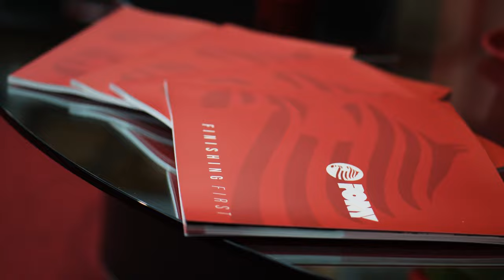PONY LIVE 2024 FALL EDITION - THANKS FOR COMING!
Great success also for the second event of PONY LIVE 2024: thank you for your participation!
On Sunday, October 20, our Inzago headquarters was the setting for the PONY LIVE 2024 - Fall Edition event—a must-attend gathering for our valued customers.

The day was unforgettable, brimming with opportunities for participants to dive deep into our world of innovative equipment. Attendees engaged in live hands-on demonstrations, explored our workshop, and interacted personally with our knowledgeable Area Managers and Specialized Technicians. They also had the exclusive chance to test our machines, unlocking their incredible potential!

In a dynamic and enthusiastic atmosphere, we proudly showcased a preview of our latest innovation, a significant leap in our commitment to excellence and a testament to our dedication to future-focused technological advancements.

Our active production facilities highlighted how automation can transform work processes, driving quality and efficiency in both the metalworking and laundry sectors.
Our mission is to empower our customers by making their operations smoother and more productive through continuous investment in cutting-edge resources and projects.

We are excited about our accomplishments and cherished the opportunity to connect with both long-time partners and new customers.

A heartfelt thank you to everyone for your enthusiastic participation — your engagement is the key to our shared success!

Grande successo anche il per il secondo appuntamento di PONY LIVE 2024: grazie per la vostra partecipazione!
Domenica 20 ottobre, la nostra sede di Inzago è stata la cornice dell'evento PONY LIVE 2024 - Fall Edition, un appuntamento imperdibile per i nostri stimati clienti.

La giornata è stata indimenticabile, ricca di opportunità per i partecipanti di immergersi in profondità nel nostro mondo di attrezzature innovative. I partecipanti si sono cimentati in dimostrazioni pratiche dal vivo, hanno esplorato la nostra officina e interagito personalmente con i nostri esperti Area Manager e Tecnici specializzati. Hanno anche avuto l'esclusiva possibilità di testare le nostre macchine, sbloccandone l'incredibile potenziale!

In un'atmosfera dinamica ed entusiasta, abbiamo mostrato con orgoglio un'anteprima della nostra ultima innovazione, un salto significativo nel nostro impegno verso l'eccellenza e una testimonianza della nostra dedizione ai progressi tecnologici orientati al futuro.

I nostri impianti di produzione attivi hanno messo in evidenza come l'automazione possa trasformare i processi di lavoro, promuovendo la qualità e l'efficienza sia nel settore della lavorazione dei metalli che in quello delle lavanderie.
La nostra missione è quella di potenziare i nostri clienti rendendo le loro operazioni più fluide e produttive attraverso continui investimenti in risorse e progetti all'avanguardia.

Siamo entusiasti dei risultati raggiunti e abbiamo apprezzato l'opportunità di entrare in contatto sia con i partner di lunga data che con i nuovi clienti.
Un sentito ringraziamento a tutti per la vostra entusiastica partecipazione: il vostro impegno è la chiave del nostro successo comune!